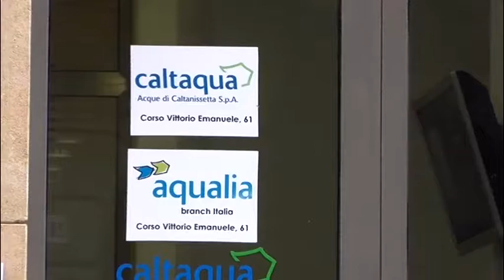Butera, domani sospesa distribuzione idrica